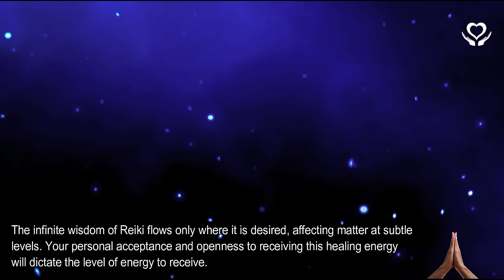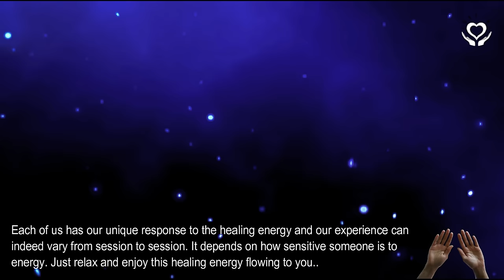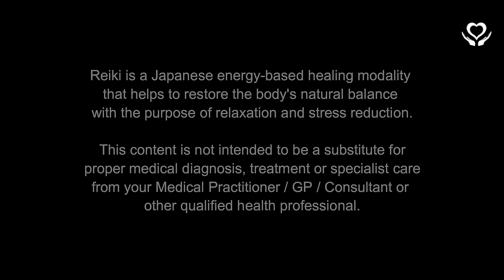Reiki to Clear Brain Fog & Confusion | Energy Healing for Mental Exhaustion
Reiki to Clear Brain Fog & Confusion | Energy Healing 🔻MORE INFO🔻

🎵 Music: Rainbow by In-Spirits exclusively produced for In-Reiki/Divine White Light. © Copyright In-Spirits.

Remote Reiki session to clear mental fuzziness and confusion.

- Lany

reiki | distance healing | reiki session | reiki healing for mental exhaustion | reiki energy healing | distant reiki | energy healing | distance energy healing | reiki to clear brain fog and confusion